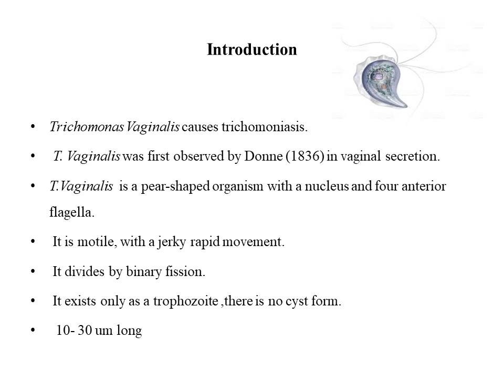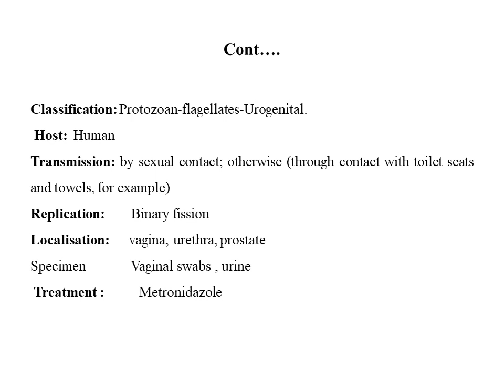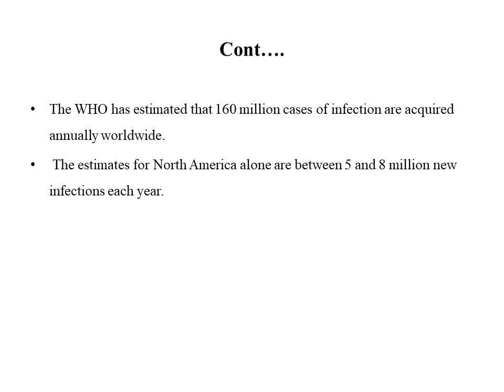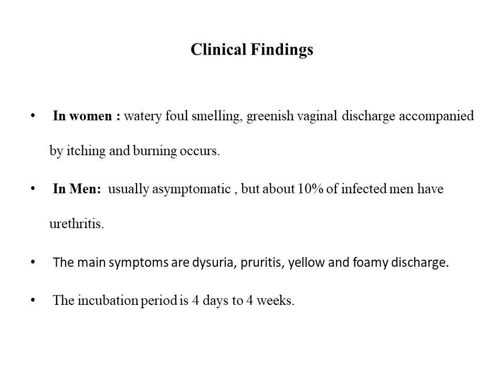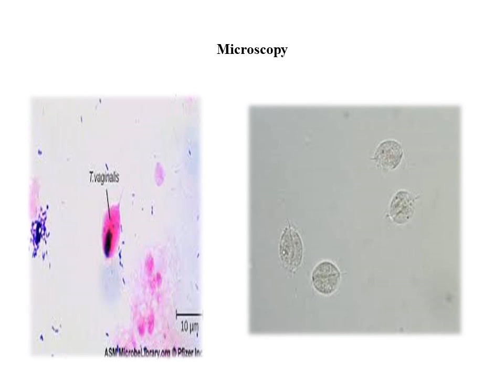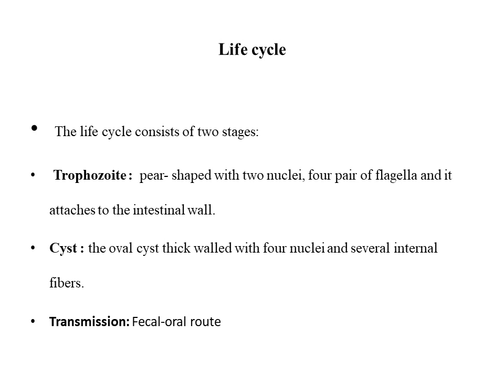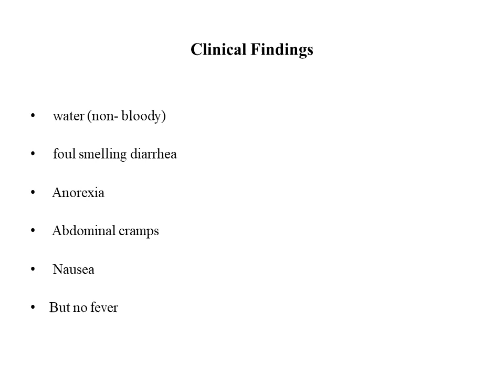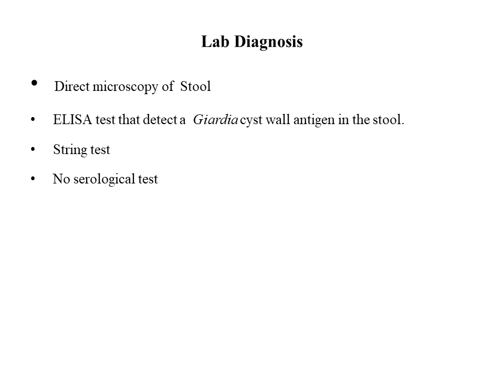Trichomonas Vaginalis , Giardia Lamblia # Lecture 3 & 4